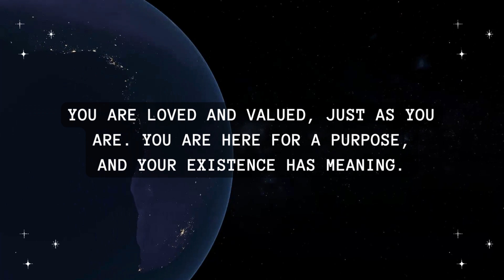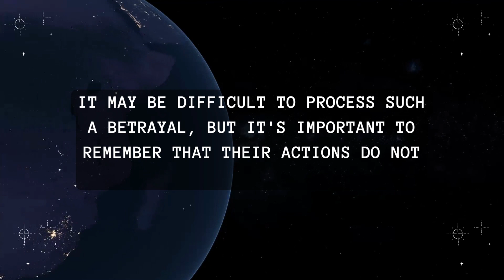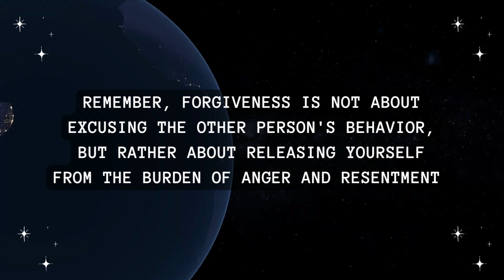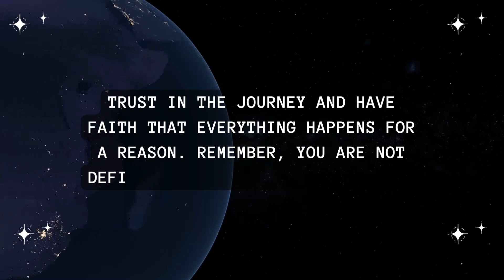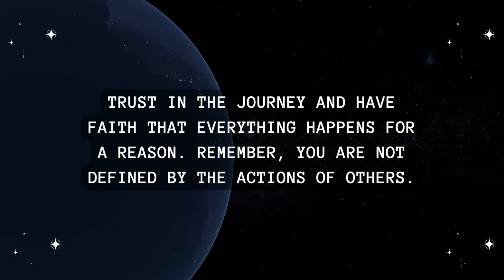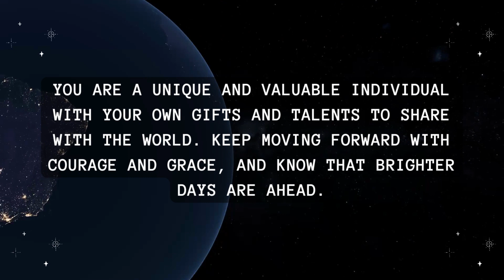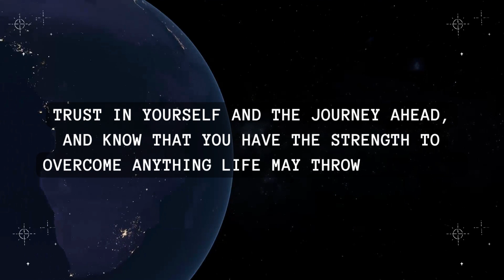This closed one person in your life paid a person to take all your... Universe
This closed one person in your life paid a person to take all your... Universe | Universe's Message